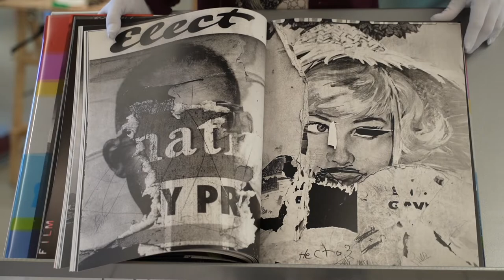Dennis Hopper. Photographs 1961–1967 - Meraviglie in Taschen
Dennis Hopper. Photographs 1961–1967
Hardcover in clamshell box, 33 x 44 cm, 9.91 kg, 546 pages

I molteplici mondi di Dennis Hopper. Icona suo malgrado, Dennis Hopper cattura un decennio di trasformazioni culturali Negli anni '60 Dennis Hopper portava la macchina fotografica ovunque - tra set e location cinematografiche, alle feste, in ristoranti, bar e gallerie, al volante sull'autostrada e nei cortei politici. Fotografava idoli del cinema, pop star, scrittori, artisti, fidanzate e sconosciuti. Lungo il tragitto ha catturato con occhio attento e intuitivo alcuni dei momenti più intriganti per la sua generazione. Icona riluttante all'epicentro del fermento culturale di quel decennio, Hopper ha immortalato personaggi del calibro di Tina Turner nel suo studio, Andy Warhol alla sua prima esposizione sulla West Coast, Paul Newman sul set e Martin Luther King durante la sua marcia per i diritti umani da Selma a Montgomery, in Alabama. Frutto di una selezione di fotografie compilata da Hopper insieme al suo gallerista Tony Shafrazi, questo ampio volume, finalmente disponibile in una nuova edizione, distilla l'essenza di una carriera fotografica brillante e prodigiosa. L'opera è arricchita dai saggi introduttivi di Shafrazi e del leggendario pioniere dell'arte della West Coast Walter Hopps, nonché da un'ampia biografia scritta dalla giornalista Jessica Hundley. Con brani tratti da interviste di Victor Bockris a soggetti famosi, amici e familiari di Hopper, questo volume è un'esplorazione senza precedenti della vita e della mente di uno dei personaggi più affascinanti d'America.

Meraviglie in Taschen: la piccola trasmissione in cui raccontiamo la grandezza di quei gran libri che sono i libri della casa editrice Taschen.

Per tutte le info su costi, modalità di visione e informazioni più dettagliate:

dove autori e librai ci raccontano in 60sec i loro libri preferiti, e se ti fa piacere, gioca con noi su TikTok!
Indovinelli, stroncature e manga ti aspettano!